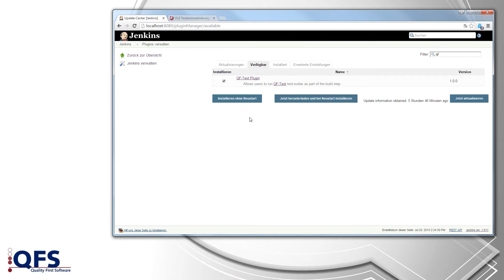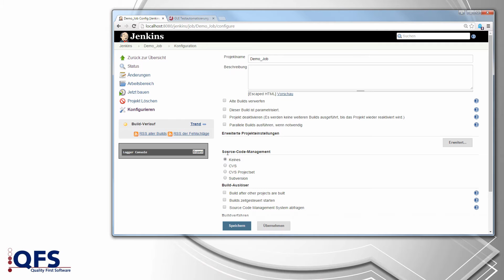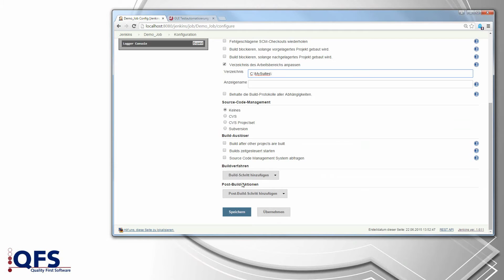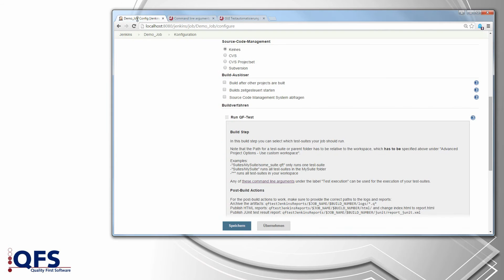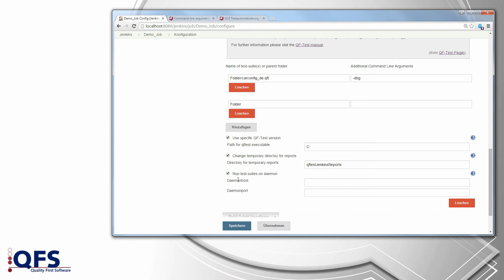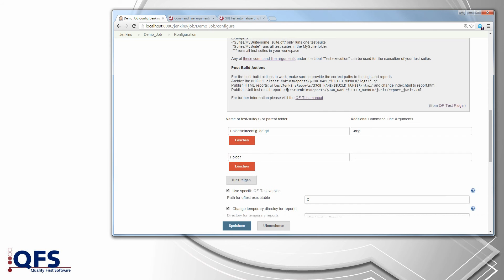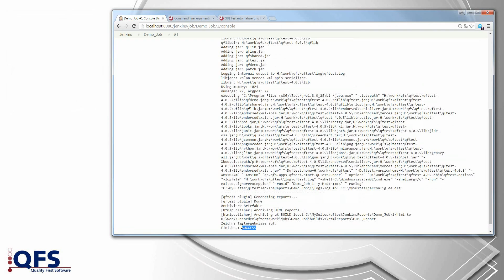QF-Test Jenkins Plugin | GUl Softwaretests für Java, Web, Android und Windows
Bei Jenkins/Hudson handelt es sich um Continuous-Integration-Build-Tool. Es ist dafür gedacht, die Ausführung des Build-Prozesses eines Software-Projektes zu steuern und zu überwachen sowie die Ergebnisse zu verwalten. Ein wichtiger Schritt in diesem Build-Prozess sind automatisierte Tests, u.a. auch GUI-Tests mit QF-Test.
Dieses Video zeigt die Installation des QF-Test Jenkins Plugin sowie die grundlegende Konfiguration.

►Laden Sie sich die frei zu evaluierende Vollversion von eine Testlizenz.

▬ Über diesen Kanal: GUl Softwaretests mit QF-Test ▬▬▬
Alle gezeigten Konzepte sind für Java Swing, Java FX, SWT, Eclipse Plugins, RCP, ULC, Java Applets, Java Web Start beziehungsweise Web Anwendungen, Android, Electron und Windows Applikationen. QF-Test unterstützt umfassend statische und dynamische HTML5, DOM oder AJAX Anwendungen und Frameworks wie Angular, React und Vue.js sowie viele UI-Toolkits wie (Smart) GWT, ExtGWT, ExtJS, ICEfaces, jQuery UI, jQueryEasyUI, Kendo UI, PrimeFaces, Qooxdoo, RAP, RichFaces, Vaadin und ZK.
Die Tests können crossbrowser auf Chrome (auch Chromium basiert), Firefox, Edge, IE, Opera und Safari sowie headless auf Chrome und Firefox durchgeführt werden.
Hybride Anwendungen von Java und Web (embedded Browser): z.B. JxBrowser, SWT-Browser, JavaFX WebView Komponenten, Webswing und JPro. Android Anwendungen können auf echten Geräten und mit dem Emulator von Android Studio getestet werden.
Darüber hinaus testen Sie Windows Desktop Anwendungen wie: Win32, .NET (C# / C++/…), Windows Forms, WPF, Windows Apps, Qt-Anwendungen oder auch PDF Dokumente in gewohnt komfortabler QF-Test Art und Weise.
Sie können mit QF-Test GUI-Test, Akzeptanztests, Regressionstests, Lasttests, Schlüsselwort basierte Tests (Keyword driven Testing), Datengetriebenes Testen (Data driven Testing) durchführen. Mit den gängigen Skriptsprachen Jython, Groovy und JavaScript können Sie Ihre Tests darüber hinaus erweitern und jede noch so komplexe Anforderung abbilden.

Video aufgenommen mit QF-Test Version 4.0